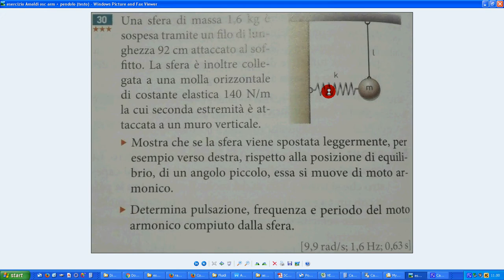5 esercizio Amaldi osc arm + pendolo